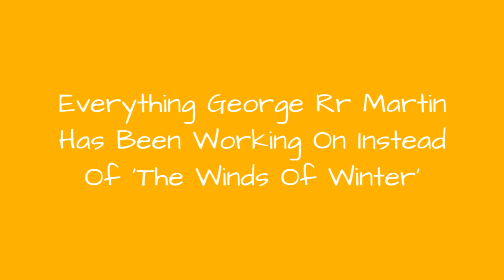Everything George Rr Martin Has Been Working On Instead Of 'The Winds Of Winter' 💯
A Song of Ice and Fire is a once in a generation series, and it's no shock to learn people regularly compareGeorge RRMartin to JRRTolkien. But with great popularity comes great pressure, and fans of Martin's books are constantly reminded one of the greatest series ever written hasn't actually been finished yet.
As of 2018, the last book to be published in theseries isA Dance With Dragons, and that came out way back in 2011. It's only the fifth in a supposed seven-book series, but book six is still nowhere to be found even after all these years.Some believeMartin will never finish the series, meaningthe 2019 conclusion of HBO's Game of Throneswill be as close as fans areever going to get to a satisfying resolution.
Even though George RRMartin seems to be struggling with The Winds of Winter, he's had plenty of time to work on other things. He clearly loves the world he's created and is happy to talk about it whenever he can, but he doesn't seem to have the drive to churn out another numbered book. Instead, he has focused on expanding the lore of the world with supplementary stories and Game of Thrones revelations that add just a bit more color to ASoIaF. However, not allMartin's projects are related to his most famous series, and some of them are downright absurd.

0:00 - Intro
0:00:08 - The Princess And The Queen
0:00:18 - A Knight Of The Seven Kingdoms
0:00:29 - The Wit And Wisdom Of Tyrion Lannister
0:00:41 - Old Venus
0:00:51 - 'Game Of Thrones' The Video Game
0:01:02 - The 'Wild Cards' Series